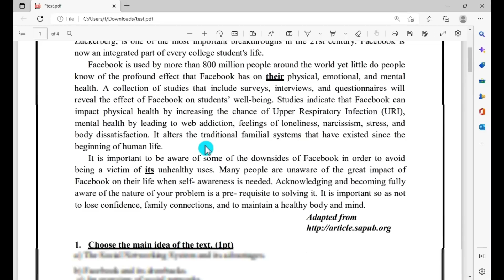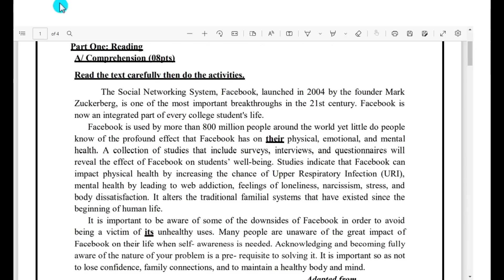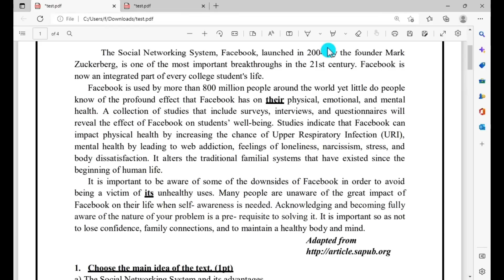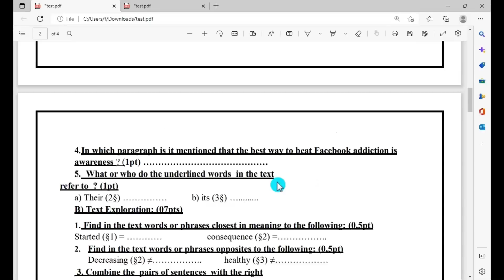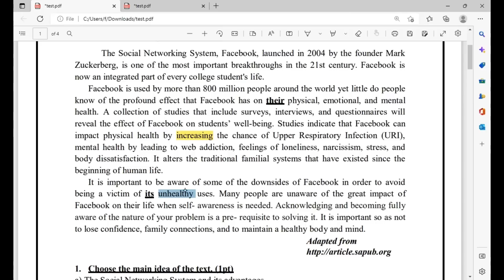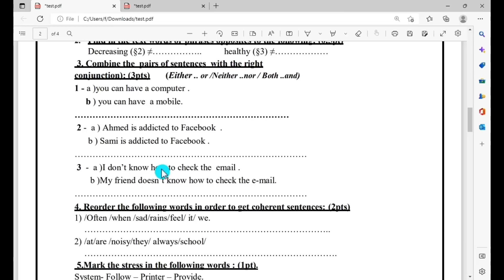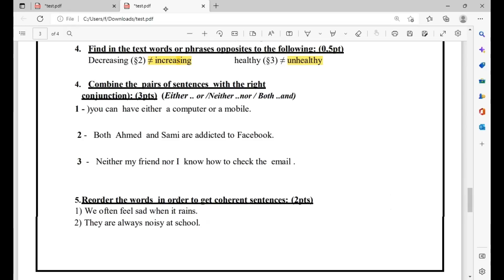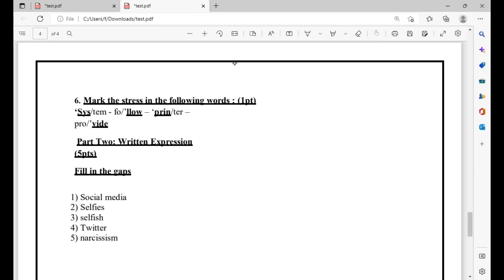مراجعة فرض الانجليزية للسنة الأولى ثانوي (الفصل الاول)